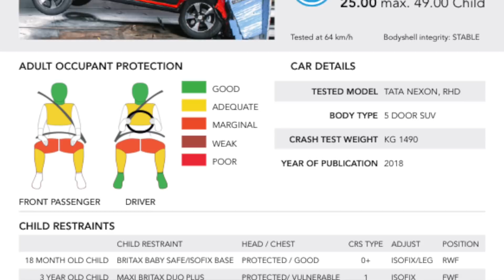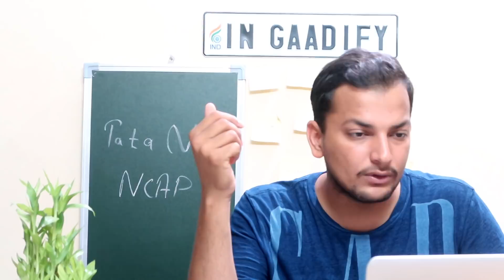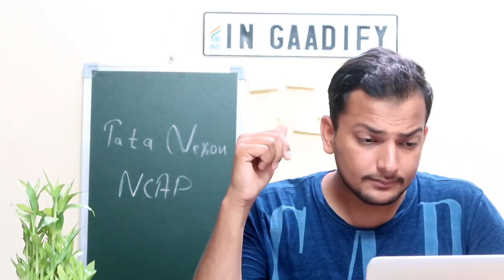Nexon NCAP test Facts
Iss video me dekhiye Tata Nexon ko mile 4 star ratings se related facts.